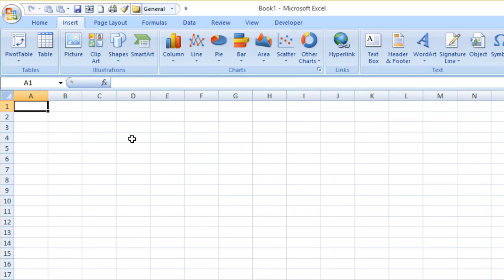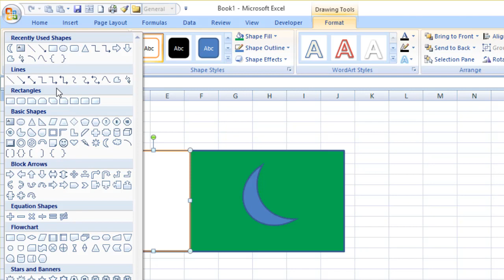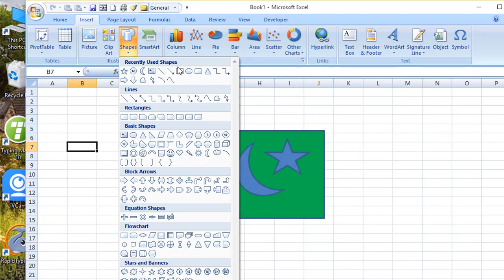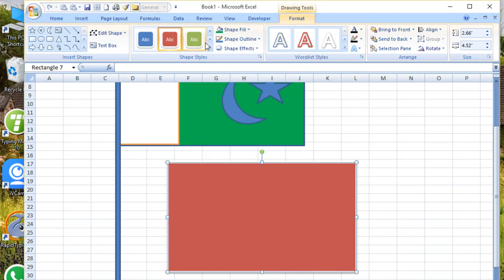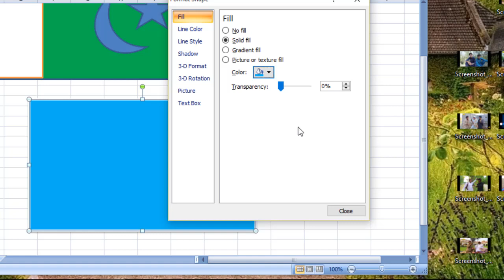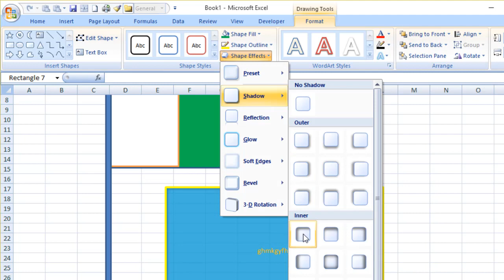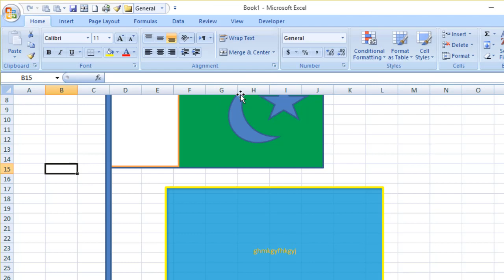Ms Excel Class No 16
In This Video I Will Show Ms Excel Class No 16